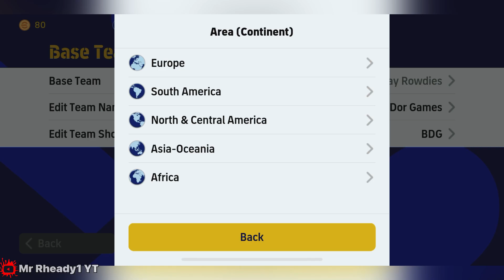Quick Counter Best Formation in eFootball 2023 Mobile | Best Formation To Reach Division 1